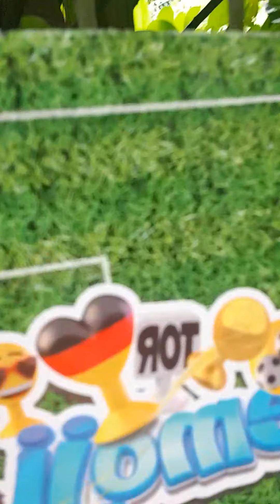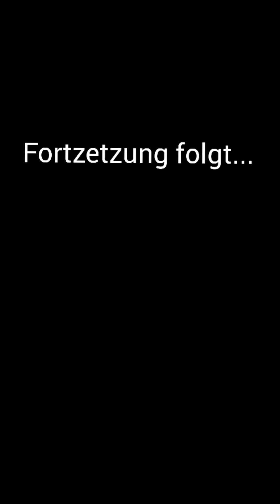Verfluche Voodoo Puppe bedroht mich und Phantom !!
Phantom Voodoo Puppe bedroht mich mit Derdas Fluch um 3uhr mittags Ohne Game Master in Gohst face folterkammer Derdas ist kein großer Fan von Phantom der Oper Game Master wird Böse wegen swschazer Maske und XOXO Maske

*das Video Geschichte Handlungen sowie figuren sind eine Fiktion und dienen ausschließlich der Unterhaltung in den gezigten Aufnahmen kamm keine Person oder Tier zu Schaden gekommen niemals werden wir Tiere Quwählen wir sind gegen Waffen Gewalt und derdas deswegen deshalb werden in den Videos Spielzeugwafen verwendet */AYUWOKI Game Master die Serie derdas der Oper